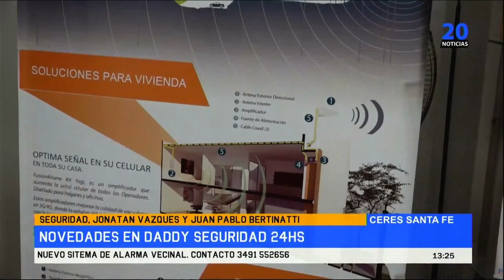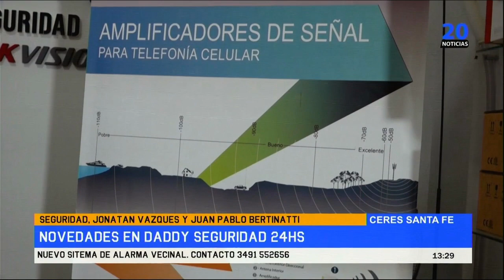Seguridad, Jonatan Vazques y Juan Pablo Bertinatti Novedades en Daddy seguridad 24hs Nuevo site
Seguridad, Jonatan Vazques y Juan Pablo Bertinatti  - Novedades en Daddy seguridad 24hs - Nuevo sitema de alarma vecinal. Contacto 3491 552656